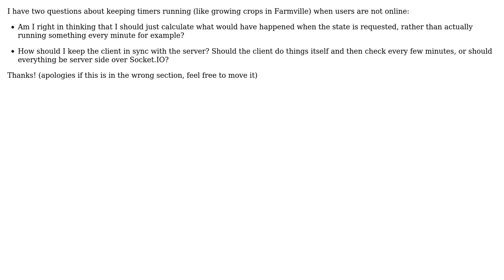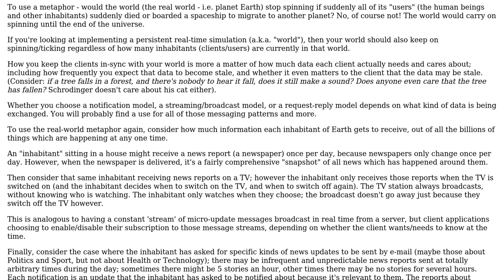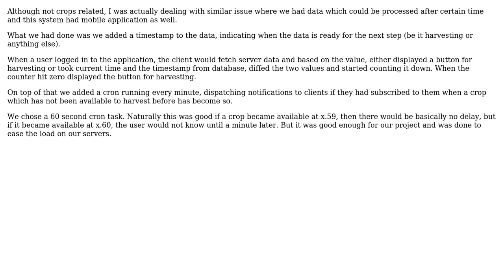Software Engineering: How can I implement real time gameplay when a user isn't online?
With thanks & praise to God, and with thanks to the many people who have made this project possible! | Content (except music & images) licensed under CC BY-SA | Music | Images & others | With thanks to user Oliver Dunk user Ewan user Ben Cottrell user Andy and the Stack Exchange Network Trademarks are property of their respective owners. You are responsible for your own actions.